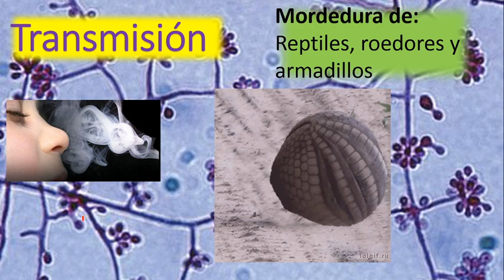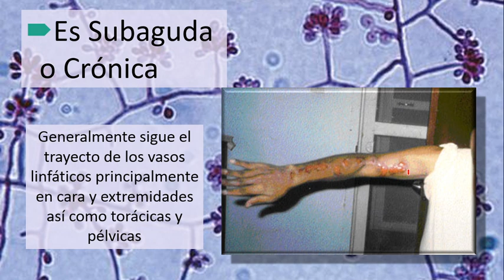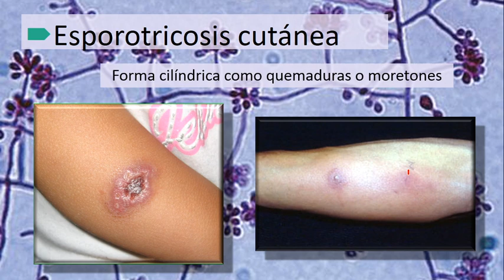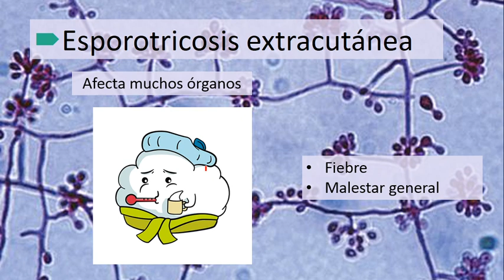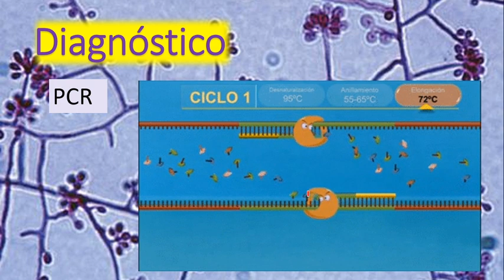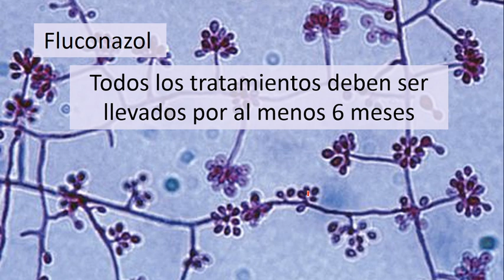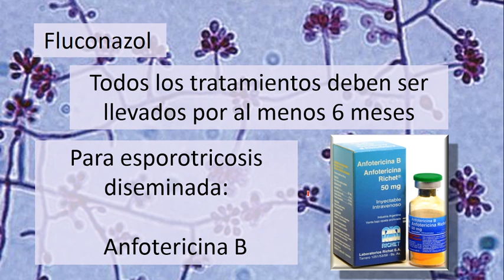Esporotricosis transmisión y tipos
Hablamos de esporotricosis, transmisión de esporotricosis, complejo sporothrix schenckii, Enfermedad esporotricosis, tratamiento esporotricosis